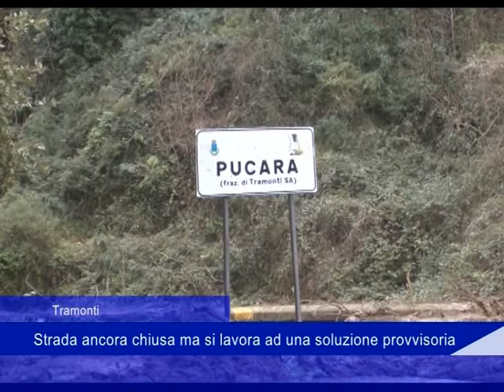Tramonti: strada ancora chiusa ma si lavora ad una soluzione provvisoria - 02 Febbraio 2019